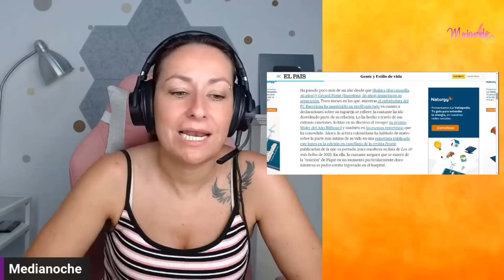Shakira cuenta al fin, cómo se enteró de las infidelidades de Piqué